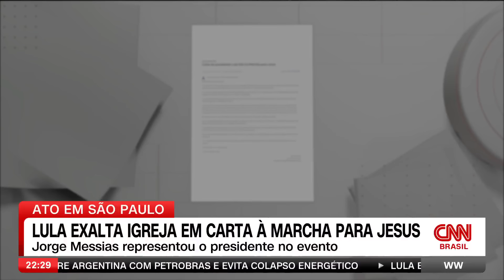Análise: sem Lula, Tarcísio e Nunes discursam para fiéis em SP | WW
Políticos a direita marcaram presença na Marcha para Jesus em São Paulo, marcada também pela ausência do presidente Lula, o que simboliza, em certa medida, a relação distante do governo com o eleitorado evangélico. O diretor da CNN em Brasília Daniel Rittner e a antropóloga Raquel Sant’Anna comentam que mesmo sem Lula, Tarcísio e Nunes discursam para fiéis em SP.